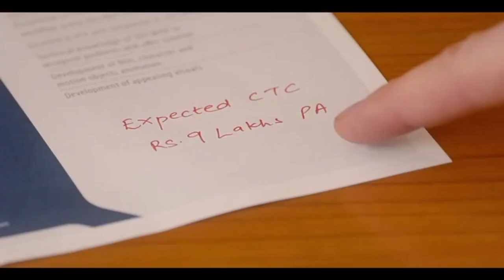शहडोल जिले के जंगल में मिला टाइगर का शव, जांच में जुटा वन विभाग